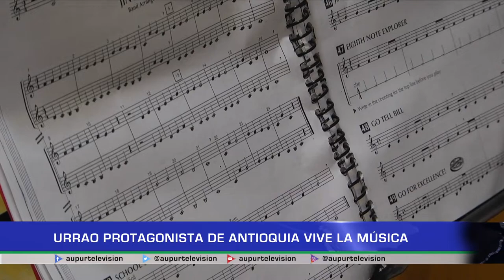Urrao protagonista de Antioquia Vive la Música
En el encuentro subregional “Antioquia Vive La Música”, el talento urraeño estuvo presente. Luego de no haberse realizado este evento por más de 6 años, en el municipio de Jardín se dio la oportunidad de volver a la escena de la música, a través de la sonoridad la escuela de música de Urrao.